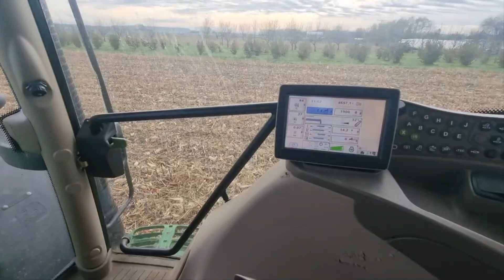John deere 6150R i Rabewarke 4x18"